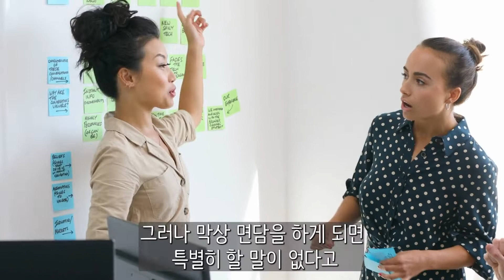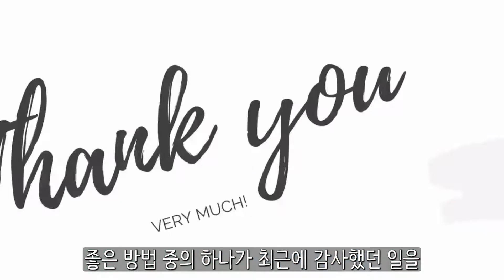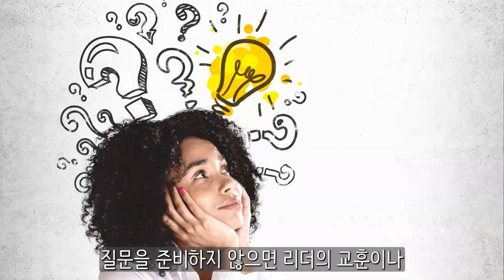원하는 성과를 얻고 신뢰를 높이는 좋은 면담법은 무엇인가요? - 정철화 박사 [드러내기 경영]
원하는 성과를 얻고 신뢰를 높이는 좋은 면담법은 무엇인가요?